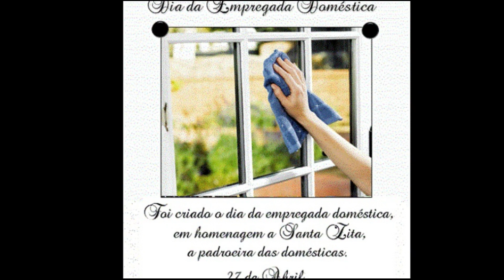Efemérides - 27 de Abril de 2023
27 DE ABRIL

* DIA DE SÃO TERTULIANO - QUINTUS SEPTIMIUS FLORENS TERTULLIANUS NOBRE ROMANO E ADVOGADO TREINADO, TEÓLOGO E PADRE LATINO ORDENADO SACERDOTE, PROLÍFICO AUTOR DAS PRIMEIRAS FASES DO CRISTIANISMO, NOTÁVEL APOLOGISTA E POLEMISTA COMBATENTE DE HERESIAS EM CARTAGO NA FENÍCIA - SÍTIO ARQUEOLÓGICO NA CAPITAL NACIONAL TUNES DA TUNÍSIA 160
* DIA DE SANTA ZITA DE LUCCA POBRE EMPREGADA E DOMÉSTICA BONDOSA E DEDICADA, VIRGEM SERENA E MALTRATADA, GOVERNANTA FIEL E MILAGREIRA, PADROEIRA DAS SERVENTES E EMPREGADAS DOMÉSTICAS, DOS PADEIROS E DE LUCCA DA ITÁLIA 1218

* DIA DO SACERDOTE
* DIA DA MEMÓRIA DO HOLOCAUSTO PELOS 6 MILHÕES DE JUDEUS PERECIDOS PELA ALEMANHA NAZISTA - YOM HASHOAH 5782 DO CALENDÁRIO JUDAICO
* DIA VIGÉSIMO PRIMEIRO DA CONTAGEM DE 49 DIAS PARA PREPARAÇÃO ESPIRITUAL E ANTECIPAÇÃO PARA A ENTREGA DA TORÁ - CONTAGEM DO OMER 5783 DO CALENDÁRIO JUDAICO

* DIA DE SÃO SIMEÃO SEGUNDO BISPO DE JERUSALÉM E 1 DOS 70 DISCÍPULOS, FILHO DE SÃO CLÉOFAS - ALFEU 1 DOS 70 DISCÍPULOS, SOBRINHO DE SÃO JOSÉ DE NAZARÉ O CARPINTEIRO PAI ADOTIVO DE NOSSO SENHOR JESUS CRISTO DE NAZARÉ E PRIMO DE NOSSO SENHOR JESUS CRISTO DE NAZARÉ, LÍDER JUDEO-CRISTÃO E COMBATENTE DA HERESIA JUDAIZANTE, DOUTOR DE ANTIOQUIA DA SÍRIA - ANTAKYA DA TURQUIA E PROFETA MÁRTIR, PATRIARCA DA CAPITAL NACIONAL JERUSALÉM DE ISRAEL DA IGREJA ORTODOXA 107
* DIA DE SÃO SIMEÃO SEGUNDO BISPO DE JERUSALÉM E 1 DOS 70 DISCÍPULOS, FILHO DE SÃO CLÉOFAS - ALFEU 1 DOS 70 DISCÍPULOS, SOBRINHO DE SÃO JOSÉ DE NAZARÉ O CARPINTEIRO PAI ADOTIVO DE NOSSO SENHOR JESUS CRISTO DE NAZARÉ E PRIMO DE NOSSO SENHOR JESUS CRISTO DE NAZARÉ, LÍDER JUDEO-CRISTÃO E COMBATENTE DA HERESIA JUDAIZANTE, DOUTOR DE ANTIOQUIA DA SÍRIA - ANTAKYA DA TURQUIA E PROFETA MÁRTIR, PATRIARCA DA CAPITAL NACIONAL JERUSALÉM DE ISRAEL DA IGREJA LUTERANA 107

* DIA FINAL DO MÊS JEJUM DE JALÁL - GLÓRIA NO CALENDÁRIO BAHÁ'Í

* DIA INTERNACIONAL DAS MULHERES NAS TECNOLOGIAS DA INFORMAÇÃO E COMUNICAÇÃO - TIC 2023 DA INTERNATIONAL TELECOMMUNICATION UNION (4ª QUI)
* DIA MUNDIAL DO DESIGN GRÁFICO
* DIA MUNDIAL DA ANTA

* DIA NACIONAL DA EMPREGADA DOMÉSTICA
* DIA NACIONAL DO TEATRO DE BONECOS